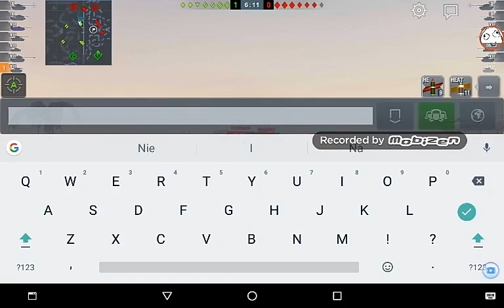WoT Blitz| T49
:D WoT Blitz| T49.        This my Gameplay